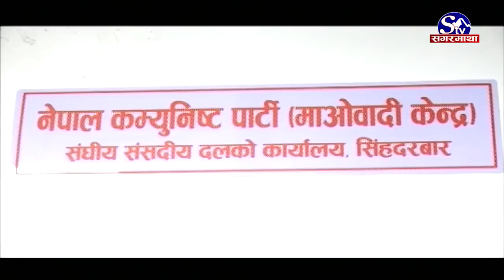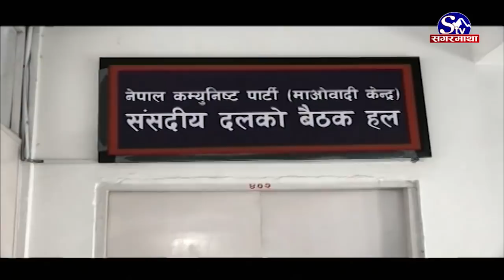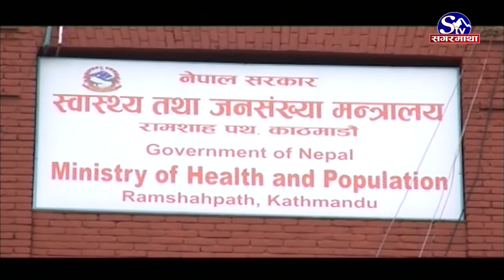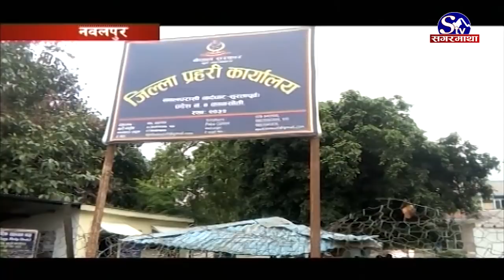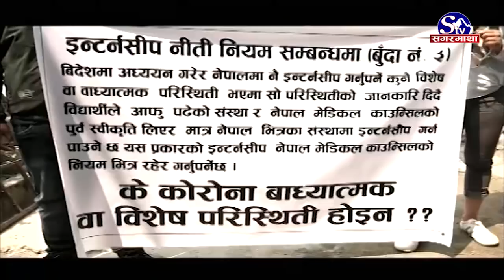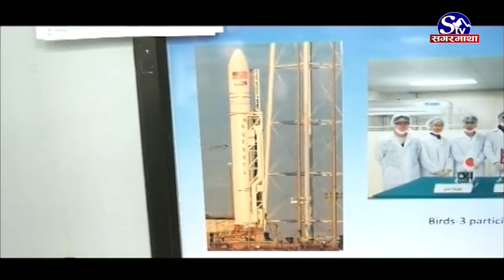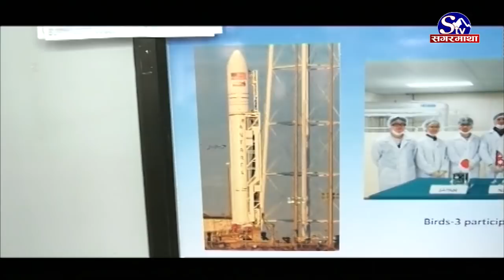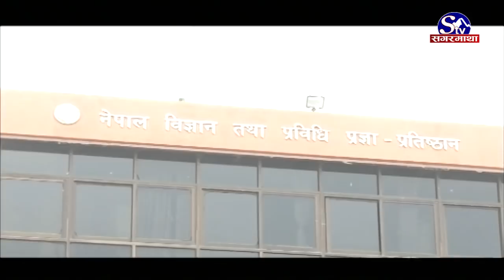सगरमाथा प्राइम समाचार || १० चैत २०७७ || Sagarmatha Prime News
नेता, कार्यकर्ताहरुको रिहाइको गृहकार्य सकारात्मक रहेको जसपाका नेताहरुको भनाइ, सत्तासाझेदारीमा शर्त नभएको एमाले पक्षको दावी ।
एमाले अध्यक्ष ओलीसँग आत्मसमर्पण नगर्ने वरिष्ठ नेता नेपालको अडान, आफूहरुबीच प्रवृत्ति र विचारको लडाई चलेको दावी ।
कर्मचारीहरुको बढुवामा आन्तरिक र खुला प्रतियोगितामा विभेद रहेको लोकसेवा आयोगको ठहर, संसदमा विचाराधिन विधेयकमा विभेद हटाउन सुझाव ।
अमेरिकाको कोलोराडोमा बन्दुकधारीले अन्धाधुन्ध गोली चलाउँदा १० जना मारिए, घटनामा संलग्न रहेको आरोपमा एक पक्राउ ।
तीन देशीय कप अन्तराष्ट्रिय फुटबलको पहिलो खेलमा बंगलादेश र किर्गिस्तान भिड्दै, पहिलो हाफसम्म बंगलादेशको एक शुन्य गोल अन्तरले अग्रता ।